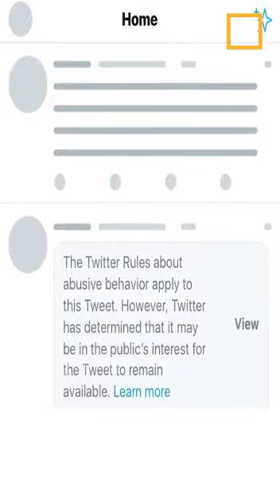Good video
Video from 😀😃😃😃😃😃😃😃anandam